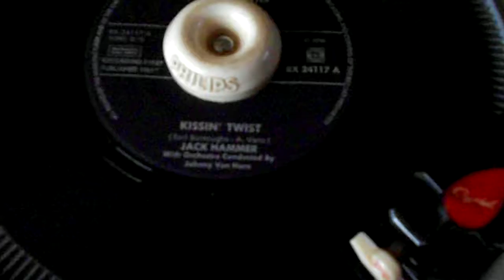Jack Hammer "Kissin' Twist" Artone rec.24117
Dutch Release,1961.
Twist is COOL!!!